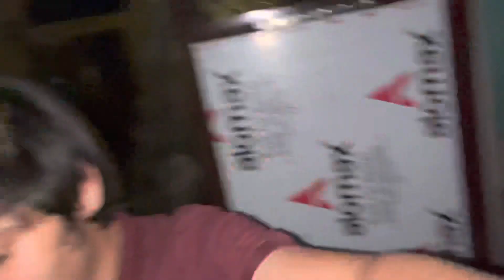Finally Purai Ghar Mai Lighting Krdi 😍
lots of  ❤️

                                   ||  Kartik Sharma Vlogs  ||